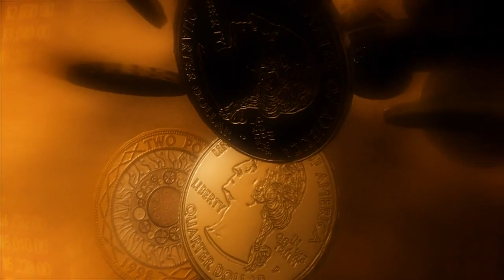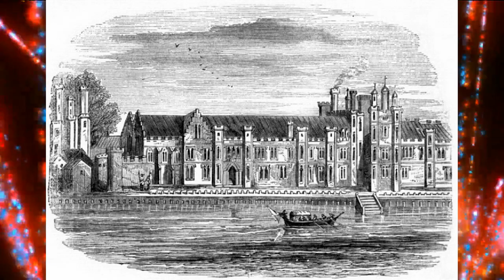The other Mary Tudor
This is the true story of Mary Tudor the Queen of France. I was originally going to upload this last October. I recorded the audio for this back last October when I was sick so sorry if I sound a little weird in this one and I know that the hair pic I used isn't golden red...oops! Mistakes happen, what else can I say besides enjoy!